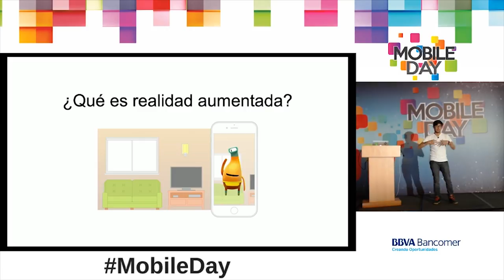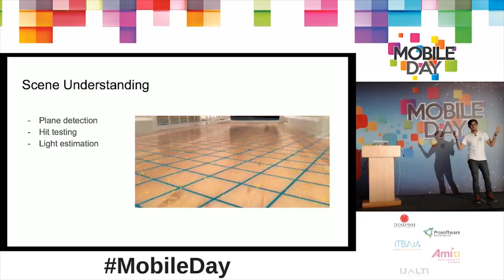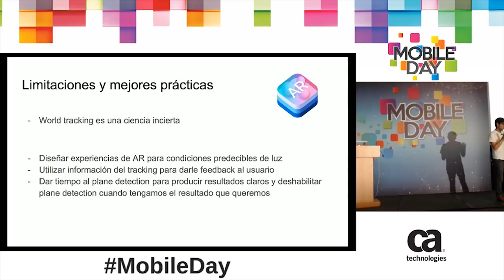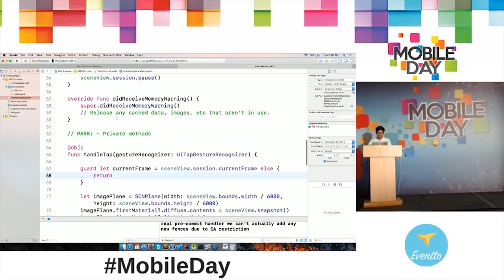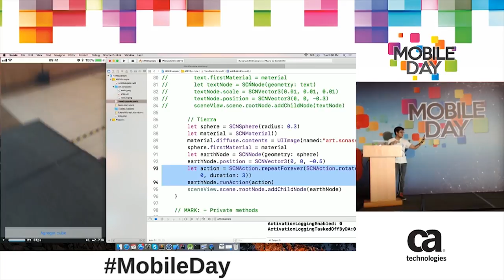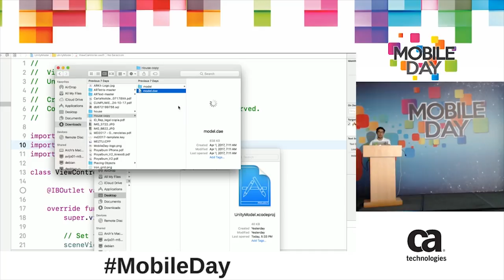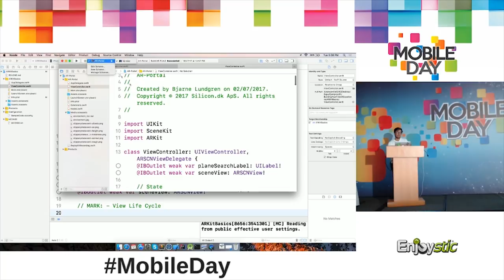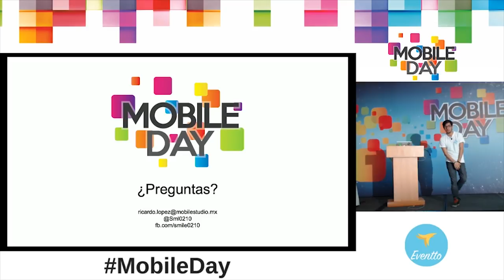Ricardo López: Introducción a ARKit | Mobile day 2017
ARKit es un nuevo framework que permite fácilmente crear experiencias de realidad aumentada para iPhone y iPad.

En esta sesión daremos un panorama de qué tipo de cosas se puede hacer con ARKit y cómo podemos comenzar a desarrollar experiencias de realidad aumentada con esta tecnología.